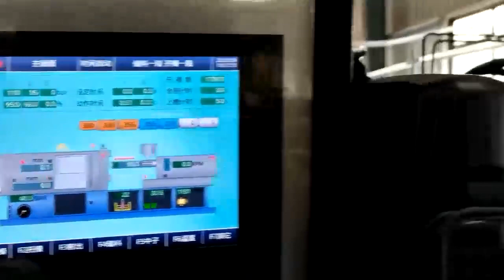High-Speed injection molding machine#machine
lunch box